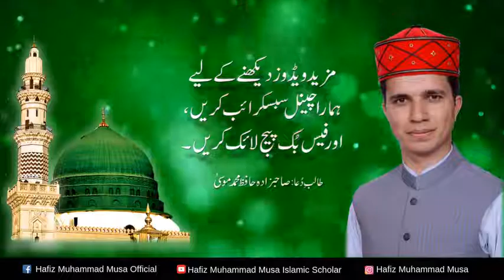6 ok ep6